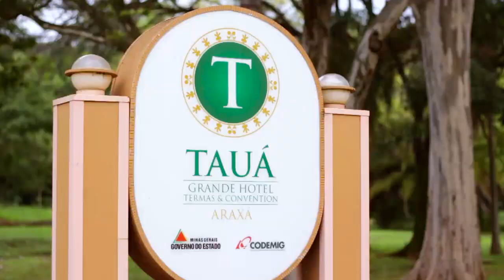Coleção 2019 - Amil Confecções com Carmo Dalla Vecchia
Carmo Dalla Vecchia para campanha 2019